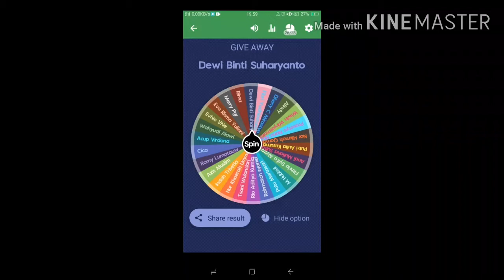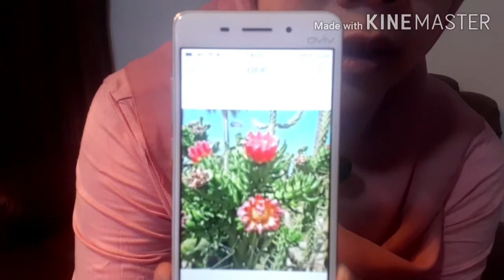Review Giveaway Sukulen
Dapet give away itu senang ya. ini pengalaman pertama saya dapat give away dari om Andre Moriesta (dikomunitas tanaman biasa digunakan panggilan om, kadang saya jg dipanggil om 😁) melalui group KKSI (Komunitas Kaktus dan Sukulen Indonesia) untuk yang ingin dapet give away seperti saya bisa atau yang mau tambah koleksi sukulen tanpa takut tanaman yang dikirim tidak sesuai bisa kunjungi link ini :

Silahkan yang ingin tau lebih banyak bisa melipir.